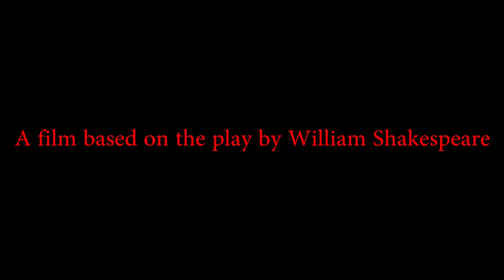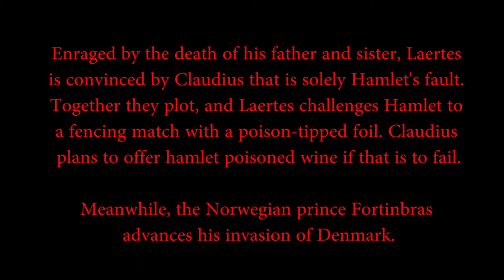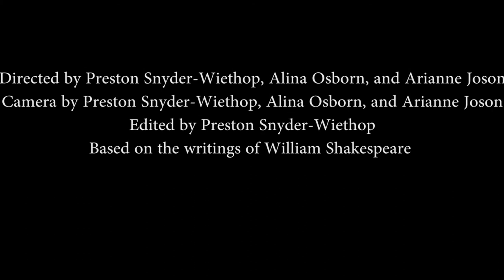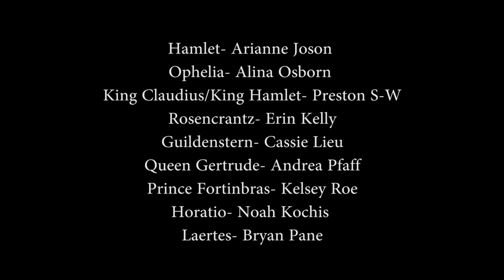Hamlet- A Silent Film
Made this for a school Project. Hope you enjoy!